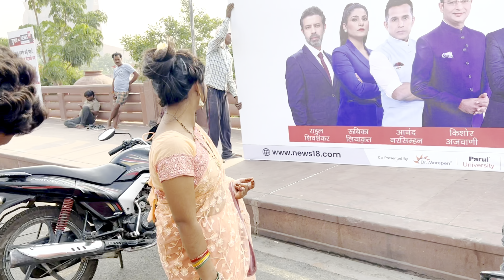￼ Video shoot kar te time ￼😘❣️🙏